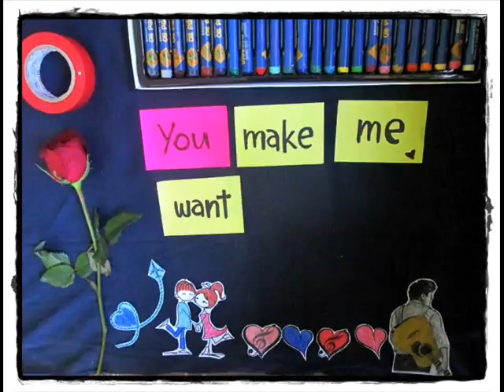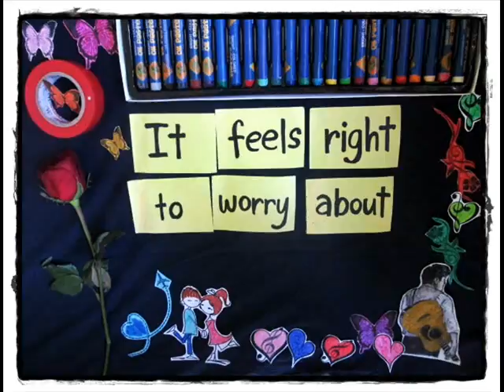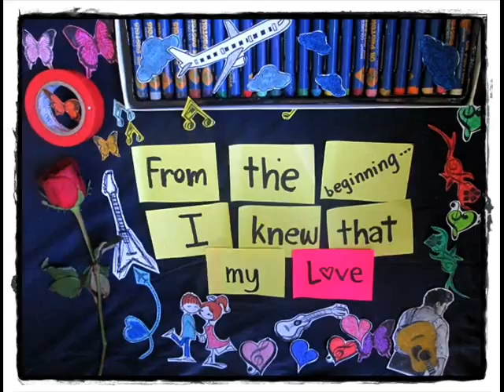JBLove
I DON'T ALWAYS GET ROMANTIC AND ALL... BUT WHEN I DO, IT'S WORTH IT.

Happy Birthday John Bernard JV Abad! Have a great one! Cheers!